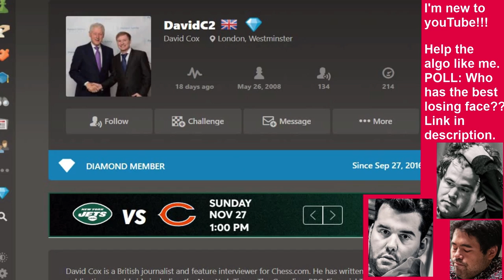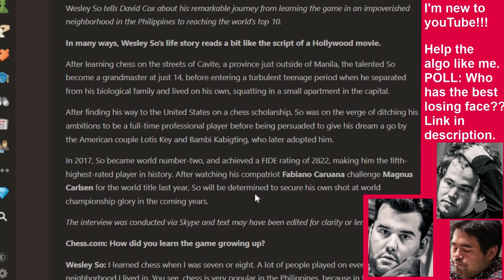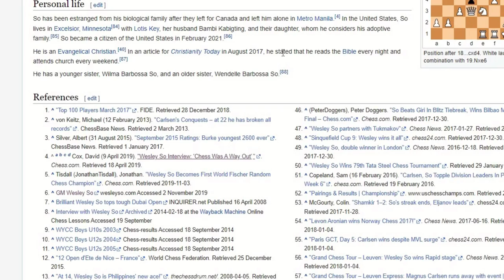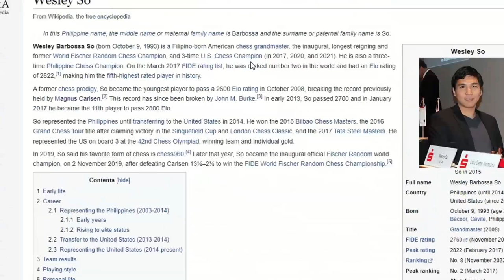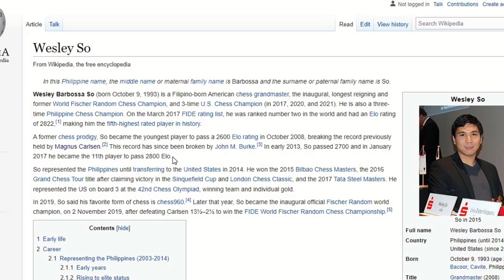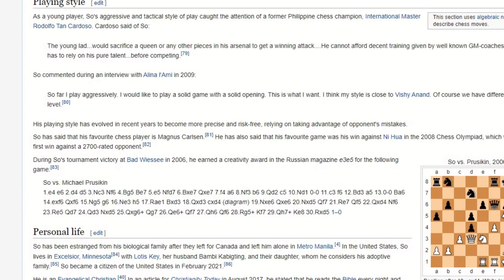Abandoned by parents, born poor, a short Bio of WESLEY SO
I go through news articles and other resources to give a brief account of Wesley So's life from childhood to now.  Here are the most relevant websites: